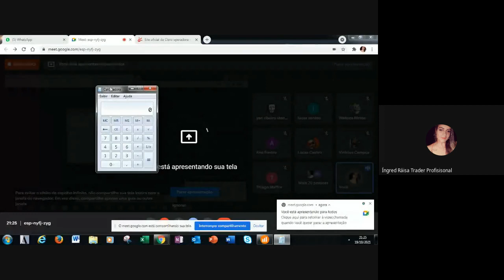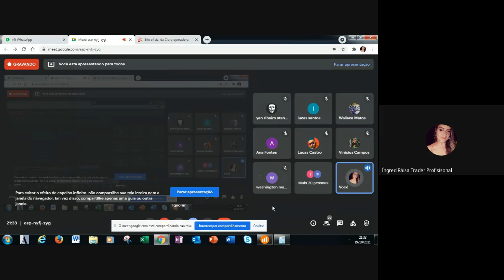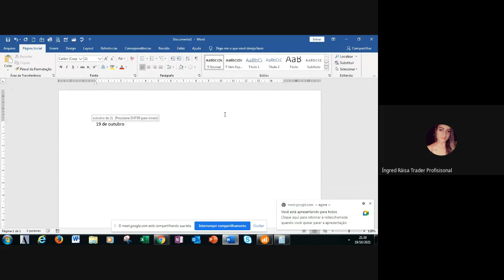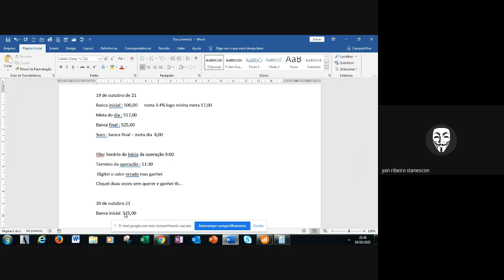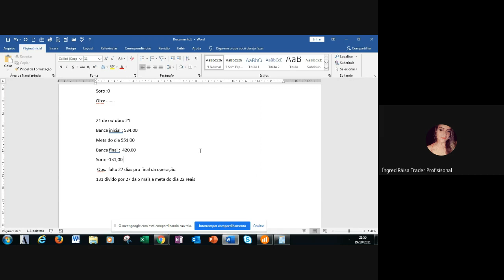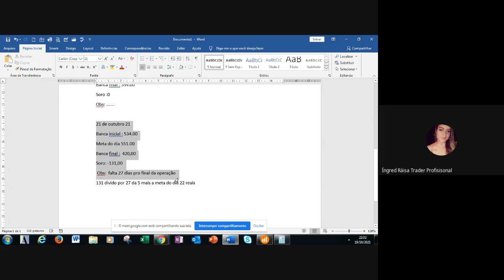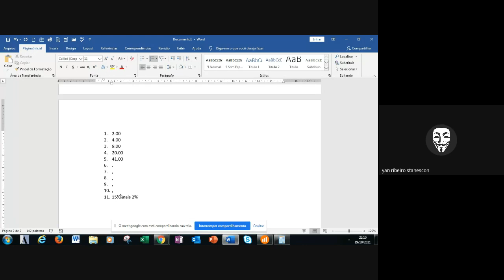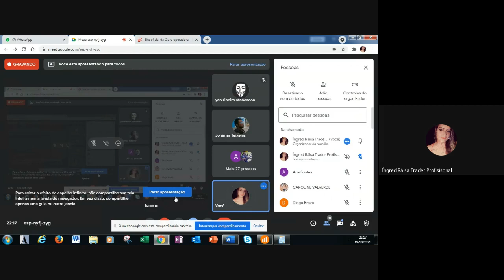Como fazer o Gerenciamento no mercado financeiro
Eu saí do zero e me tornei mentora de Traders.
Quero fazer o mesmo por você! Venha fazer parte do meu time!